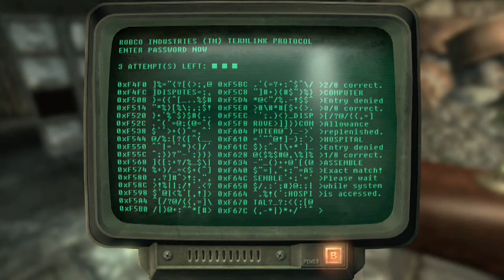Fallout 3 - MDPL-21 & MDPL-13 Stations - (PC/X360/PS3)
The MDPL-21 power station is a location a short distance east-northeast from SatCom Array NN-03d, in the Capital Wasteland.

The MDPL-13 power station is a large derelict power plant in the mid-northeastern portion of the map. It is located midway between the Germantown police HQ and Greener Pastures disposal site. The closest location is Minefield; a short walk from there to the north-northwest will bring the Lone Wanderer to this power station. Its 3 tall chimneys are visible from much of the Capital Wasteland, making it a prominent landmark.